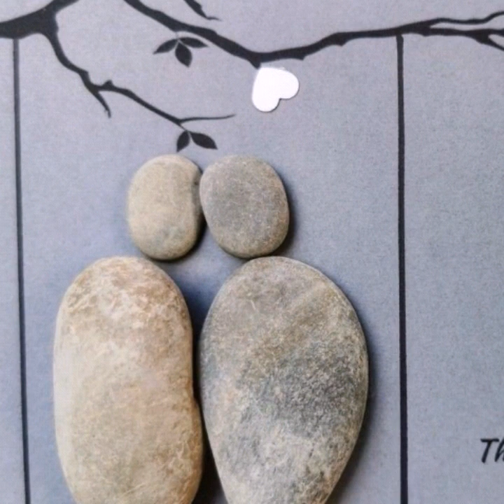Latest pebble craft family craft & creative pebble craft ideas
pebblecraft pebble family decoration Latest pebble craft family craft & creative pebble craft ideas